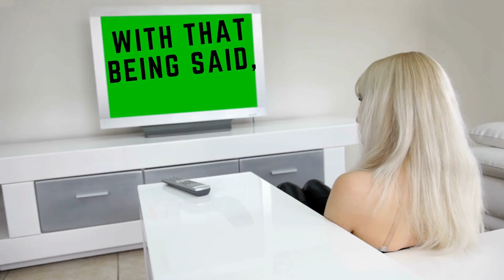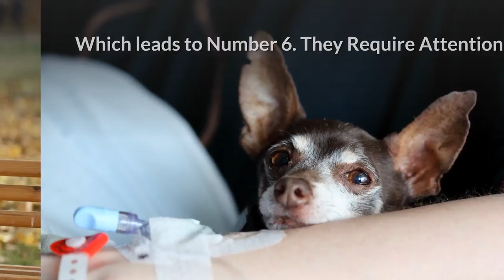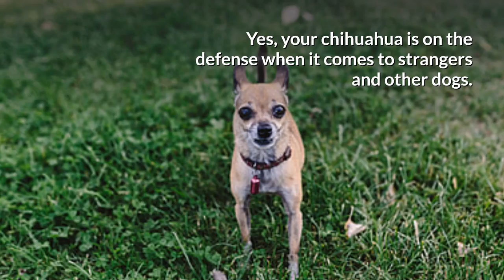CHIHUAHUA PROs & CONs - Watch this Video to Learn Why Your Chihuahua may have a Bad Temperament!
Welcome to Animal Digest. This video is about the Pros and Cons of owning a Chihuahua. The Chihuahua breed is native to Mexico and is currently the smallest dog breed in the world. They are usually known for their big ears, pointed muzzle, and large eyes. The best way to characterize Chihuahuas is "little and fierce." Chihuahua's personality varies.  A Chihuahua size makes the breed perfect for small space living such as an apartment or condominium or home with small backyards.

💘Thanks for visiting Animal Digest,

💘About our Channel:
Do you want to learn more about your pet’s care, characteristics, traits, training, health, personality, or about the different species of the animal kingdom?  Are you looking for information about a particular animal's behavior or for information on a specific cat or a dog breed before choosing a pet? Look no further, Animal Digest is your one-stop channel for all information related to your pets and animals. Explore our channel to get a taste of the wild, and to learn the facts about cats and canines including 5 to 10 cat and dog videos. We share this beautiful planet with our furry friends, so get to know them better by relaxing and making yourself at home on Animal Digest.